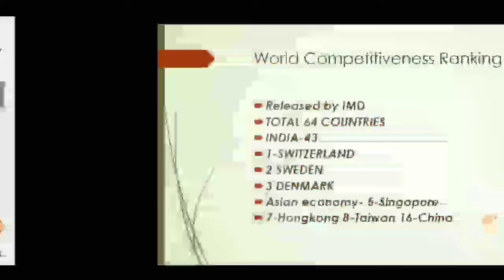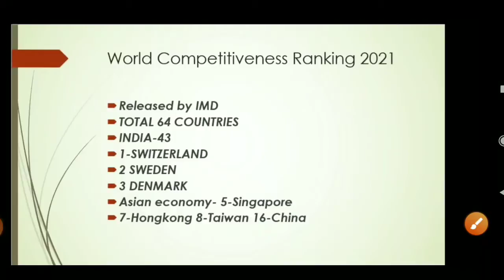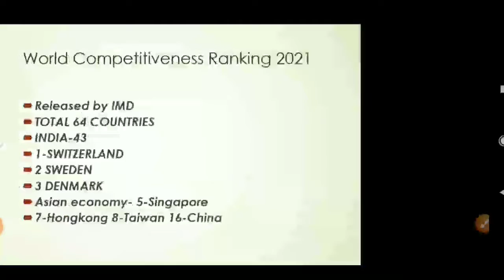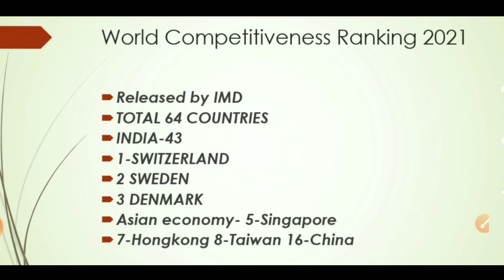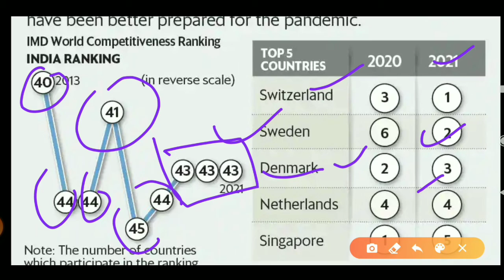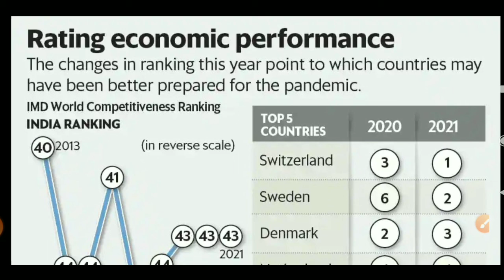World Competitiveness Ranking 2021 विश्व प्रतिस्पर्धात्मक सूचकांक CurrentAffairs by Lokendra Mishra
World Competitiveness index 2021
top rankings in world competitiveness index

coronavirus video